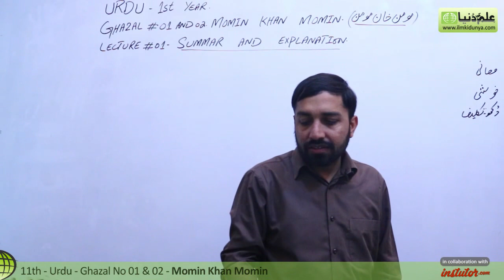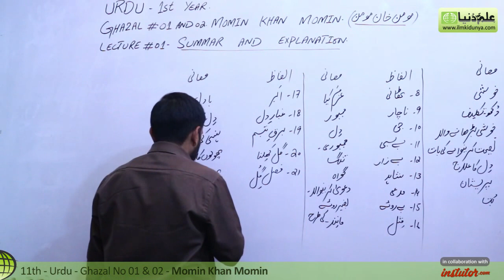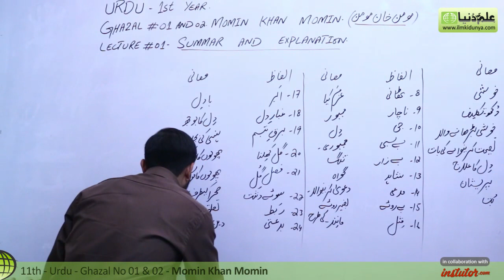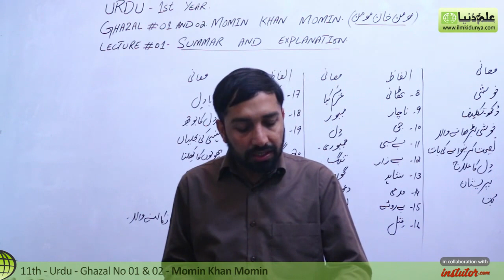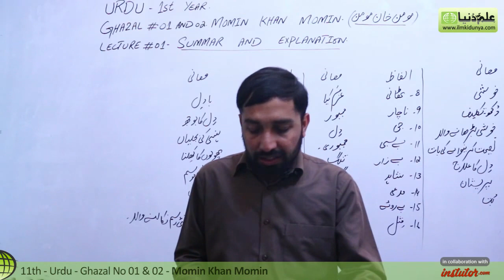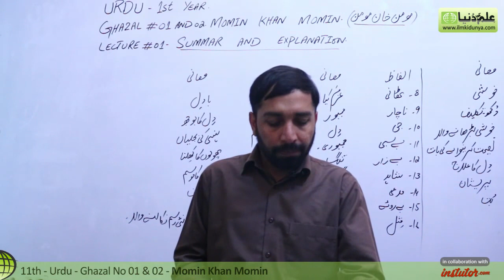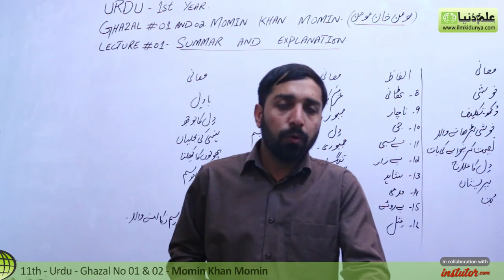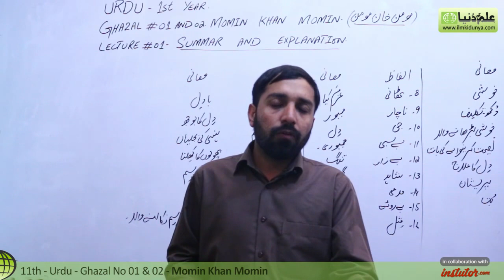First Year Urdu,Ghazal 1 & 2,lec 1,Momin Khan Momin-Summary & Explanation-11th class Urdu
In this online lecture, Sir Javed Iqbal explains 11th Class Urdu Ghazal 1 & 2 Momin Khan Momin.The topic being discussed is Topic Summary & Explanation.

punjab text book board/Sindh text book board/KPK text book board I.Com/FSC/ICS/FA Part 1 book 1 lecture is conducted in Urdu/hindi/English. This lecture for Commerce Students 11th class for Urdu Ghazal 1 & 2 is created for all students who want to prepare this topic in detail.

If you have any questions about this lecture on Urdu First Year ch 1 & 2, you can go to